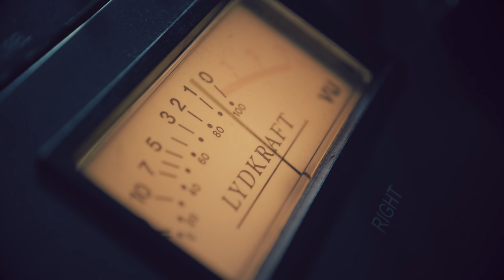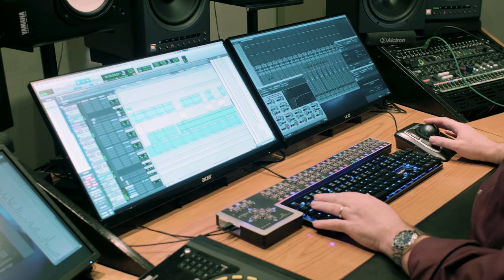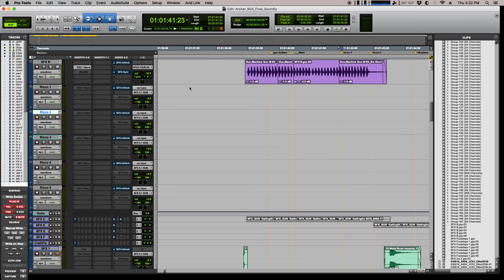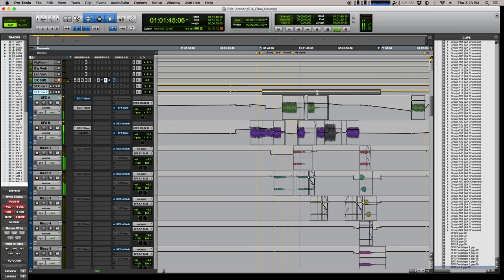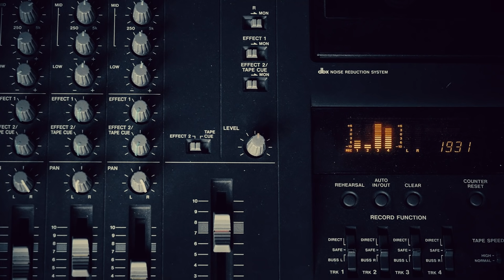The Sound Design of Archer with J.C. Richardson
We spent a day with acclaimed sound designer J.C. Richardson at the Soundbyte Studios in Atlanta, Georgia. J.C. shared insights into sound design in general, and specifically on his approach working on the highly decorated animated series Archer.

Directed by: Ola Martin Fjeld